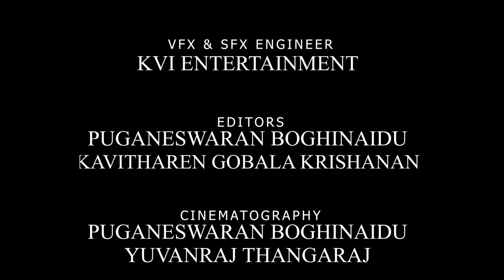Thuyar - Tharshini Turairaj | Yuvanraj Thangaraj | Official Short film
Puthu Ulagam Productions Presents:

Thuyar  - Official Short film

Cast - Tharshini Turairaj, Yuvanraj Thangaraj, Puganeswaran Boghinaidu, Kaviarasan Sukumaran, Preeyaraj Thangaraj, Kastury Sangaralingam, Avineswaran Gunasekaran, Nivetha Kalidason
Producer - Thangaraj Tangavelu
Written and Directed by - Yuvanraj Thangaraj
Assistant Directors -  Kaviarasan Sukumaran, Puganeswaran Boghinaidu
Cinematography - Yuvanraj Thangaraj, Puganeswaran Boghinaidu
Editor - Kavitharen Gobala Krishanan, Puganeswaran Boghinaidu
Sound Engineer - Puganeswaran Boghinaidu
VFX & SFX - KVI ENTERTAINMENT

Kindly Share The Video to Your Friends and Family